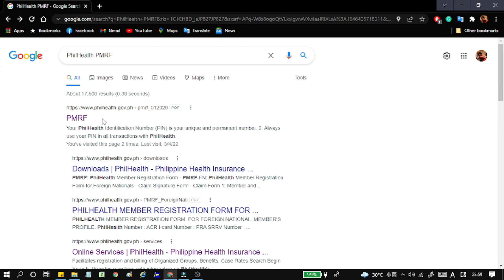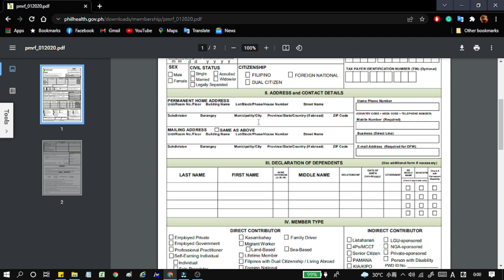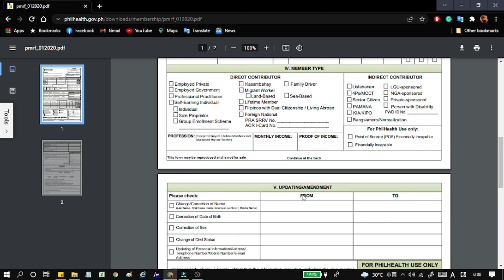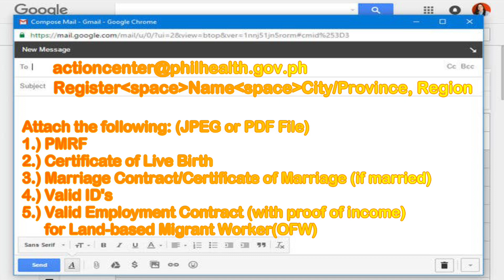PhilHealth Registration of NEW MEMBERS Online |Step-by-step| Updated March 2022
PhilHealth registration via email.

Registration can also be done by sending an email request to the PhilHealth Corporate Action Center. This is an ideal alternative to online registration, especially in times when the online registration facility is unavailable.